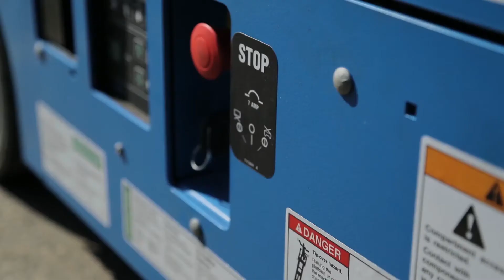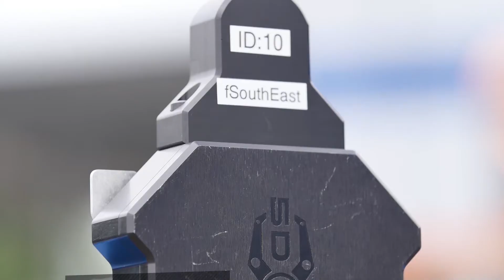5D™ Industrial & Enterprise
5D technology and software enables automation of a wide variety of industrial equipment and processes. Autonomous forklifts can efficiently and safely move materials. Robotic platforms can function as re-programmable conveyor belts. The 5D Behavior Engine can be rapidly integrated into any mobile platform, allowing customers to turn existing equipment into robotics solutions.